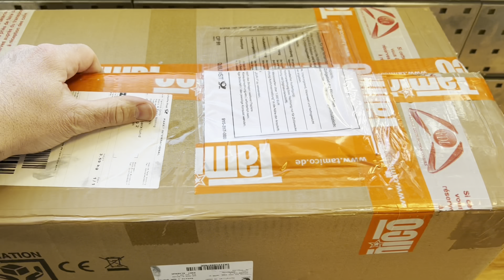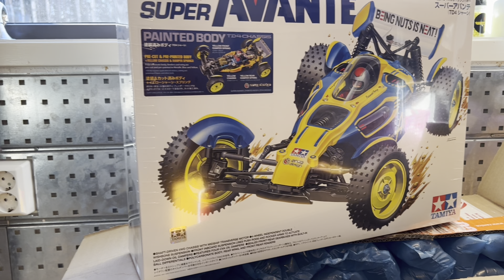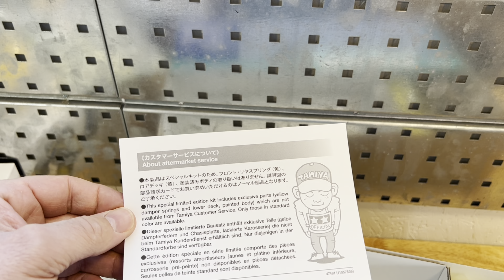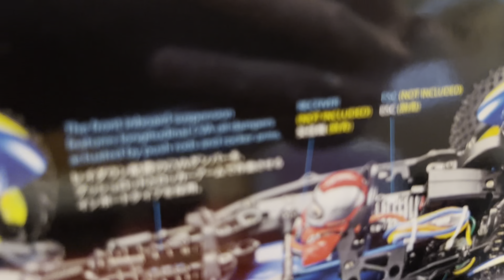LOOK WHAT THE POSTMAN BROUGHT ME E19 - TD4 Super Avante and surprise gift from Martin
The Postman brought me 2 packages that I want to share with you, one from Tamico and one from my friend Martin.
From Tamico I got my second TD4 Super Avante, but this being the one with painted body, yellow chassis and yellow springs.
From my friend Martin I got the pinions I bought from him, except it was allot more then what I actually bought. In addition he throw in Tamiya wethering pen, DF-03 parts, a fan, Police lights, TT-02b screws and a battery checker and maybe something more I have forgotten :-) Thanks mate.

If you want to get extra features for your videos, check out TubeBuddy

/Odd-Arne